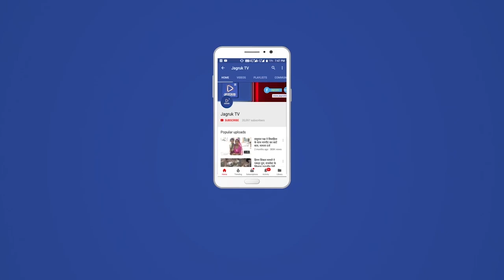बाड़मेर : स्वास्थ्य मार्गदर्शक संघ ने सौपा बाड़मेर विधायक को ज्ञापन।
बाड़मेर - स्वास्थ्य मार्गदर्शक संघ बाड़मेर जिलाध्यक गोविंद कुमार के नेतृत्व में संघ ने बाड़मेर विधायक मेवाराम जैन को ज्ञापन सौपा।

संघ प्रवक्ता मोटाराम धनदे ने बताया कि संघ ने अपनी मुख्य मांग मुख्यमंत्री चिरंजीवी योजना में लगे स्वास्थ मार्गदर्शक को संविदा कैडर में सम्मिलित करने के लिए अपनी मांगे रखी। बाड़मेर विधायक मेवाराम जैन ने स्वास्थ्य मार्गदर्शक संघ को आश्वासन देते हुए कहाँ की मुख्यमंत्री जी एवं मंत्री जी से बात करके आपकी मांगे पहुचाई जायेगी। इस मौके पर संघ जिला उपाध्यक्ष राकेश, जिला संगठन मंत्री अजय आचार्य, जिला कोषाध्यक्ष सवाई माली, जगदीश लामलोर, जेठाराम चौहटन, पंकज, राधा, मेघराज सिंह, सहित संघ के सदस्य उपस्थित रहे